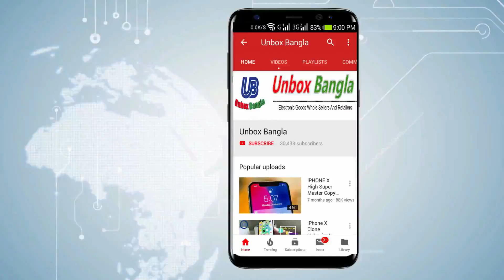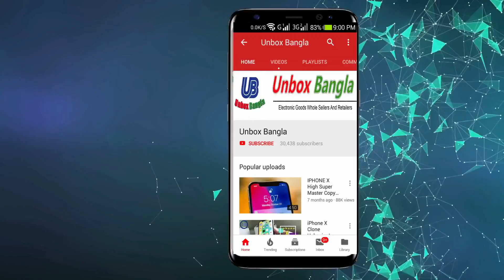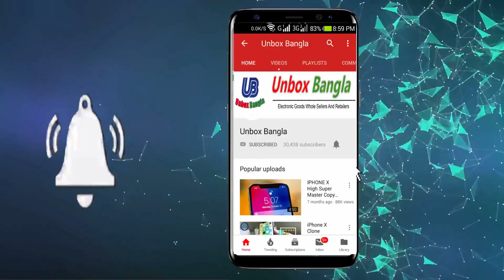৫ মিনিটে ড্রোন বানান // How to make Quadcopter at Home - Make a Drone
৫ মিনিটে ড্রোন বানান // How to make Quadcopter at Home - Make a Drone
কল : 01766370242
Water Prices